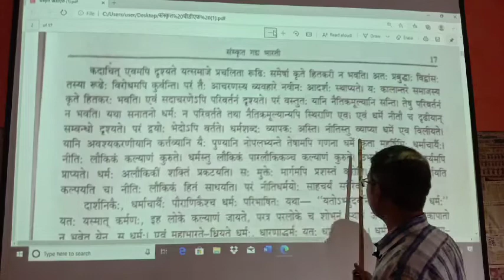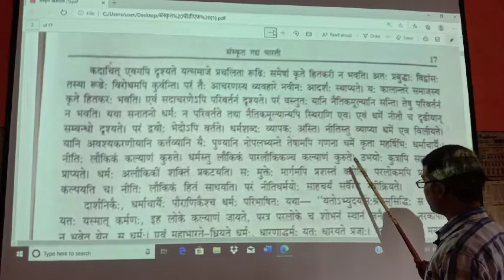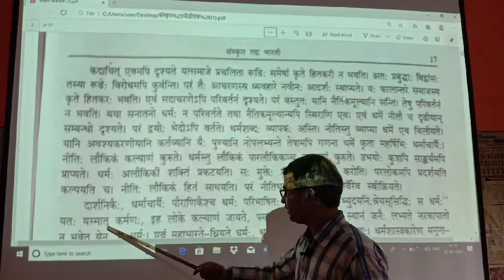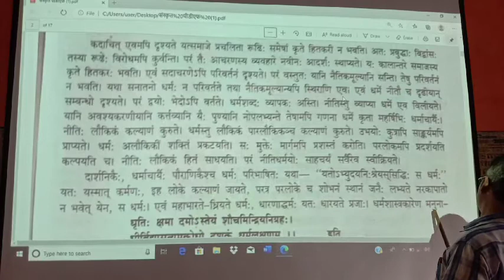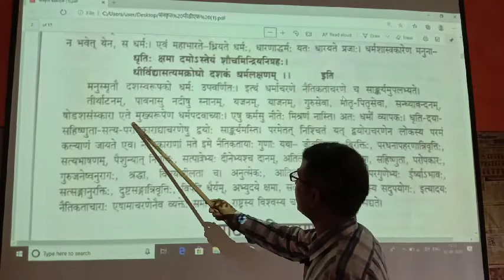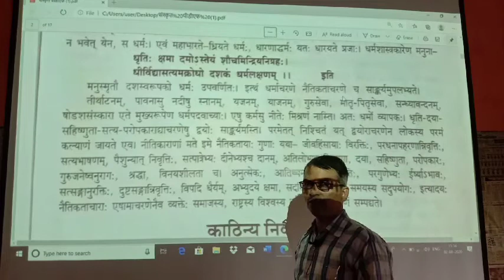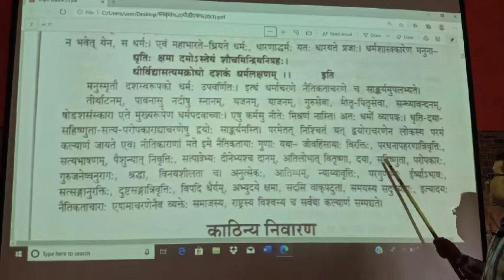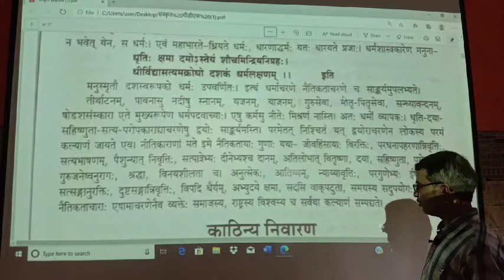नैतिक मूल्य पार्ट २ कक्षा 10 संस्कृत, शिव कुमार दुबे सर